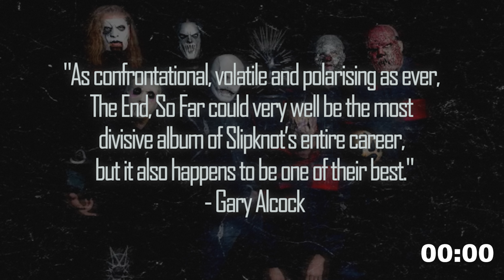5 Minute Review: Slipknot - "The End, So Far"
Check out our 5 Minute review of the new album from @slipknot - "The End, So Far" - releasing on @RoadrunnerRecords on September 30th, 2022.

Written, co-produced, and hosted by Keefy Video edited and co-produced by Omar Cordy of OJC Photography Theme song by Salted Wounds Music by Fahad Syed

Gear we use:
Set up A:

Lighting:
5 in 1 Reflector

Gear we use:
Set up A:

Lighting:
5 in 1 Reflector